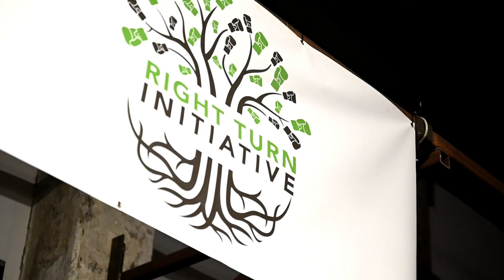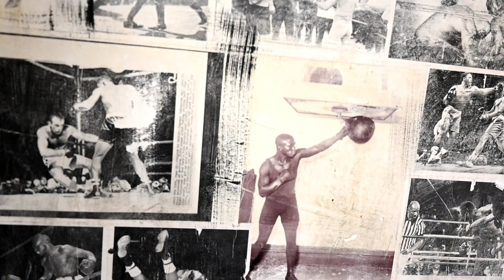Jingle Brawl 2019 - Giving Back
Great Bouts For A Great Cause!